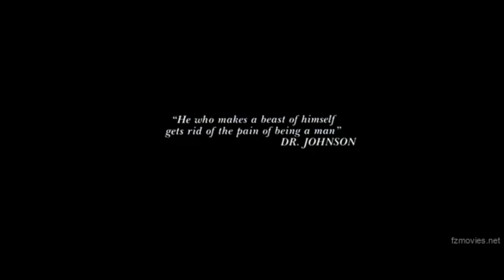Fear and Loathing in Las Vegas Review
A Short review of the classic Movie Fear and Loathing in Las Vegas. Based on the Hunter Thompson novel of the same title the movie follows the purported real life exploits of Gonzo Journalist Hunter Thomson and his wild adventures and Thrilling Commentary.

This space loves yall!

Want to support us & what we do?
$NotSoCom

lease note that while we are called "Not Commonly Common LLC", we are still a legitimate business and not a front for an underground unicorn smuggling ring. We apologize for any confusion or disappointment this may cause. Additionally, while we strive to be as unique and creative as possible, we cannot guarantee that our services will be completely "out of the box". We promise to do our best, but please keep in mind that we still have to pay our rent with money, not just good vibes. Thank you for understanding.

Not Commonly Common LLC is not responsible for any feelings of confusion, bewilderment, or existential crisis that may arise from attempting to comprehend our name. We apologize in advance for any headaches caused by trying to explain it to your friends and family. Please consult a professional humorist if you experience a sudden urge to tell bad jokes about our name. Thank you for your understanding."

We can, however, guarantee that we'll make you laugh at least once during our interactions. So if you're looking for a good chuckle and some quality service, come see us at Not Commonly Common LLC.

Thank you for your understanding and for choosing Commonly Not Common LLC.